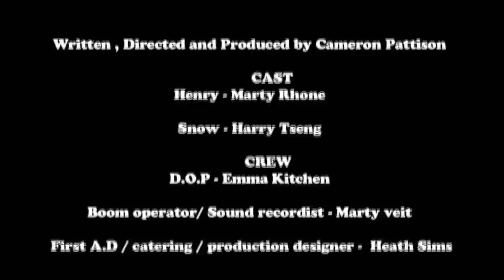MARTY RHONE & Harry Tseng in Snowmen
Young screenwriter and director Cameron Patterson's confronting short film about father & son caught in the unforgiving world of contract killing. One wants to forget, one won't oblige. One wants to save. The other wants retribution. A great twist at the end. Gritty performances from Aussie actor Marty Rhone and newcomer Harry Tseng.